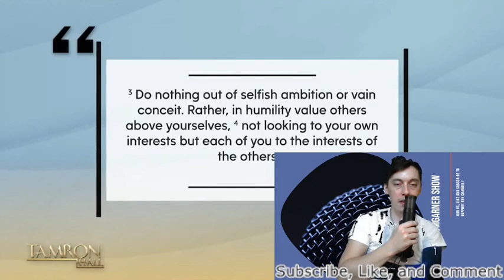The Jbizzle Show ep 5 How to find True Love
how to find true love for real